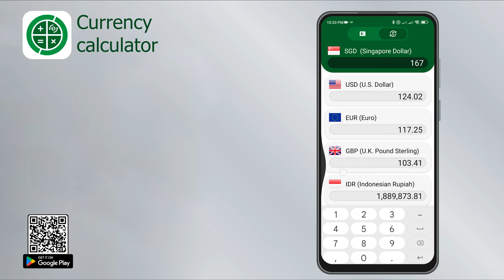Promo video of Currency Calculator App